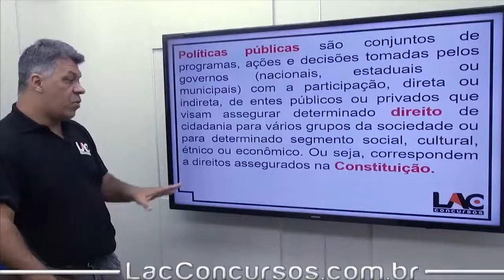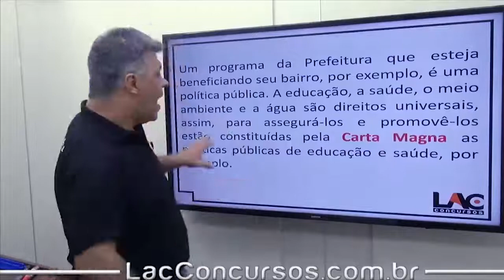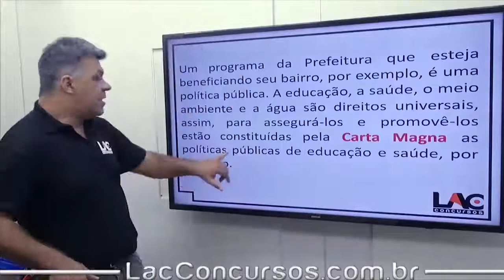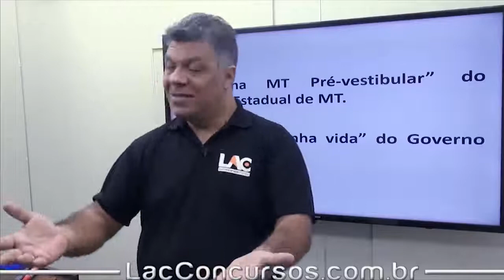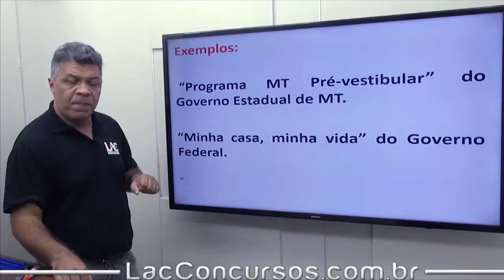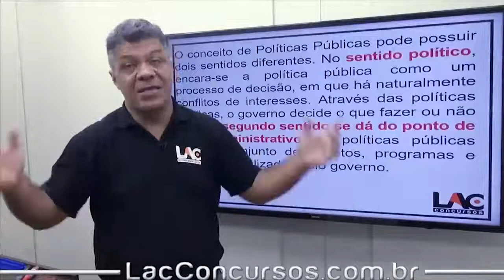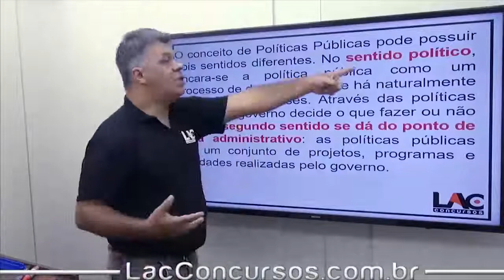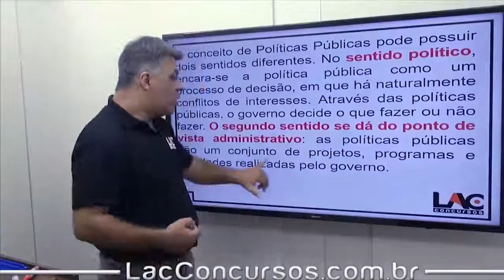SEE PB 2017- Conhecimentos Pedagógicos - Políticas Públicas No contexto Social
Curso ONLINE para o SEE PB 2017 – Professor de Educação Básica (Conhecimentos Gerais)

Cargo: Professor de Educação Básica.

Prazo de Acesso: 100 dias